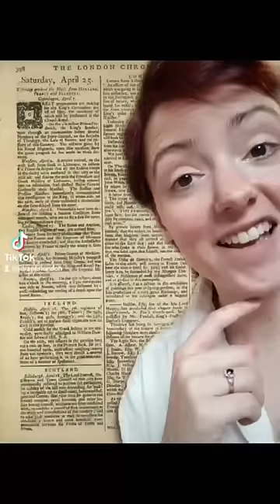How Would You Like A Female Husband? [Shorts]